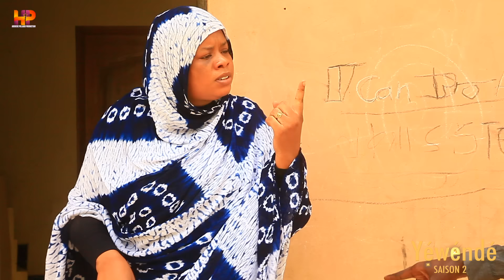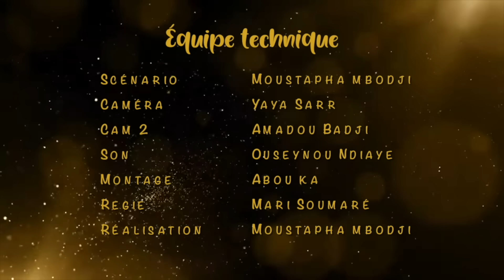Série - Yewende - Saison 2 - EPISODE 09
une série réaliser par
Moustapha Mbodji